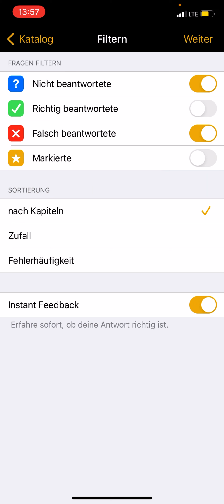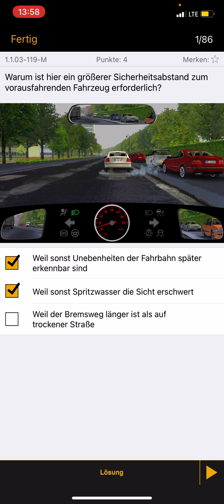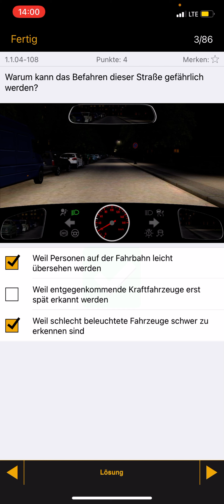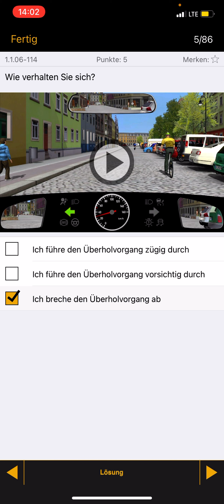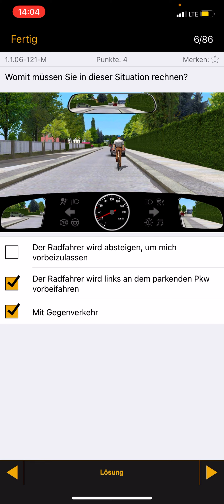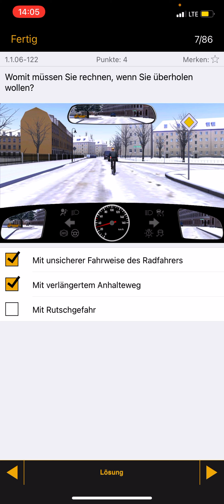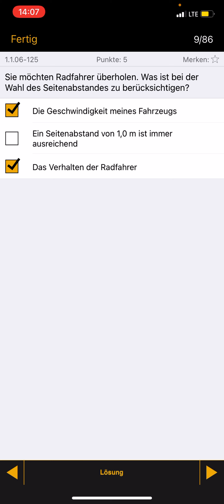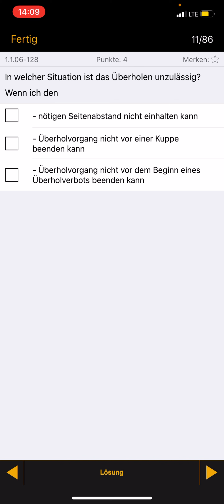11 - Ajonama 1.1 #11/18 ئاژۆنامه (ئیجازەی سایەقی) لە ولاتی ئەلمانیا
ئاژۆنامه (ئیجازەی سایەقی) لە ولاتی ئەلمانیا - بەشی 11  - Führerschein 2022 - fergay zmani almani